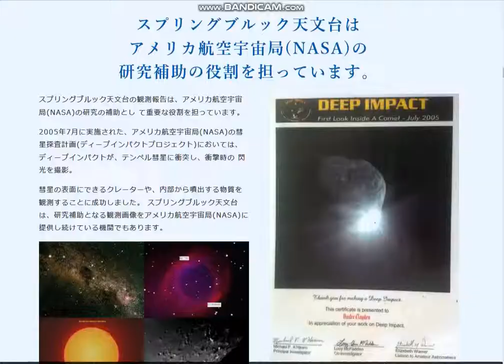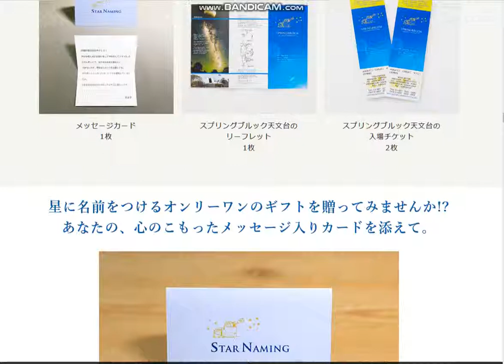星に名前をつけて大切な人に贈る【StarNamingGift スターネーミングギフト】